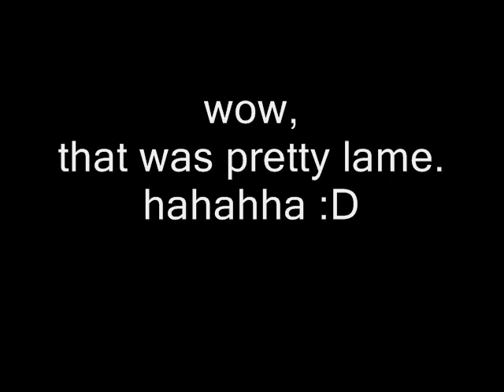A Tribute To Josh Scogin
a short slide show of josh scogin.
josh scogin being the former
vocalist for norma jean, and the current vocalist
of the chariot.
he rules. :D